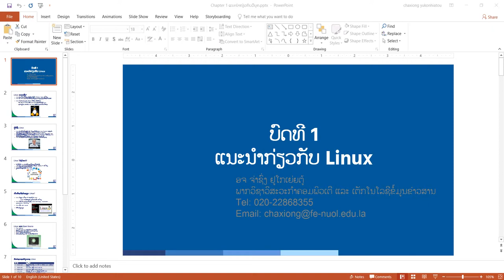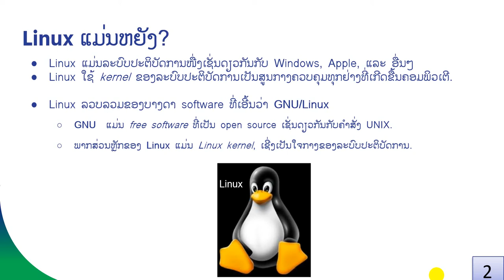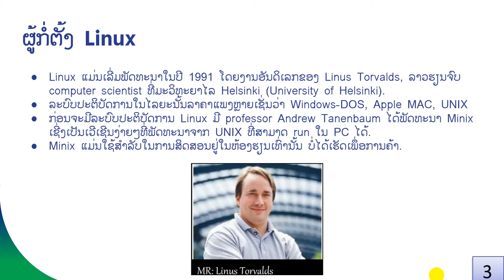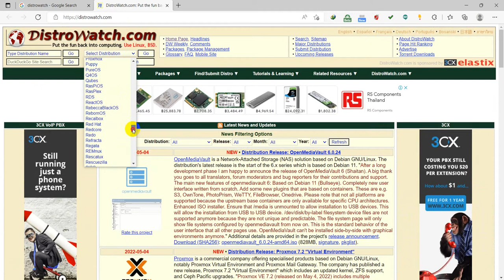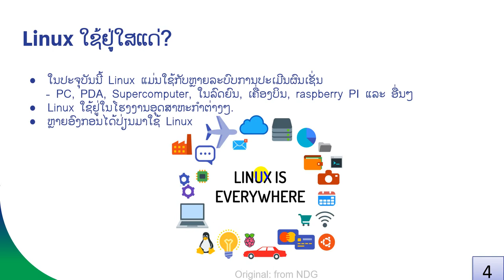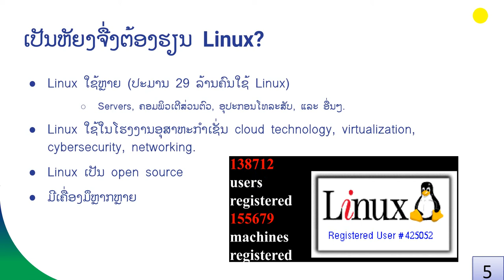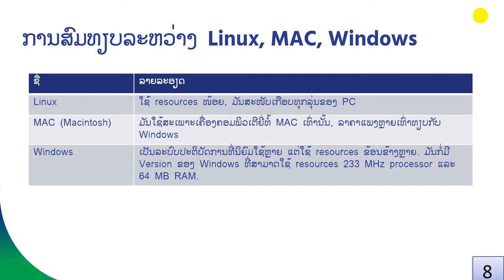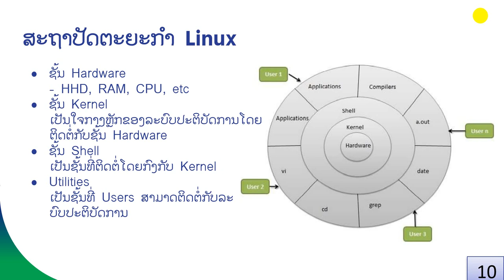Chapter 1 ແນະນຳກ່ຽວກັບລີນຸກ